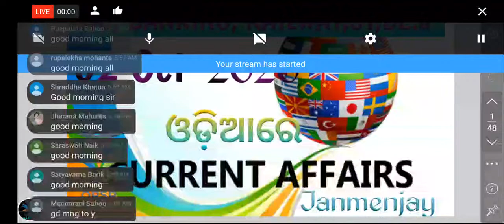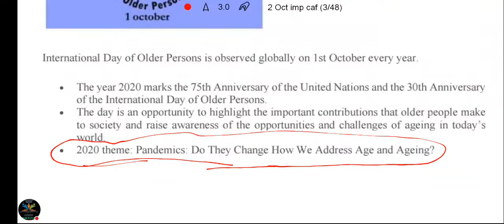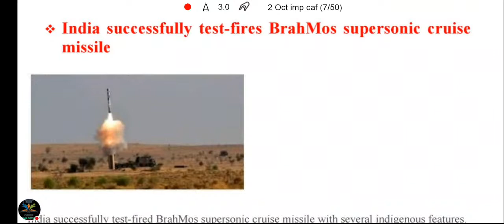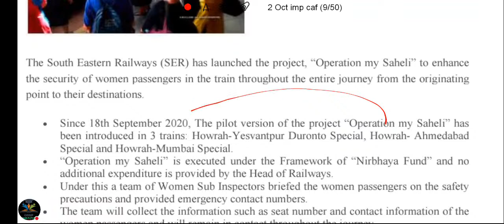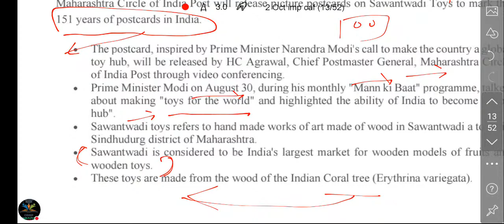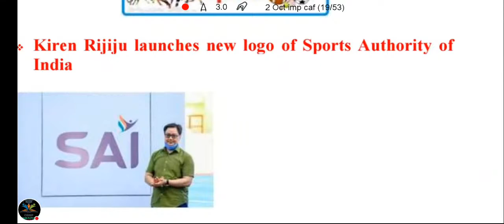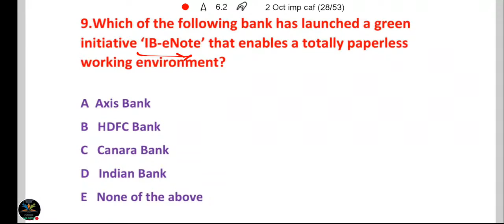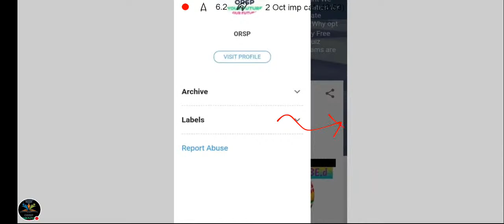6AM-IMPORTANT CURRENT AFFAIRS-02 OCT 2020-ଓଡ଼ିଆରେ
IBPS PO
SSC CGL
SSC CHSL
RRB NTPC
RRB GROUP D

We Allows the best competitive exam preparation for SSC,BANKING, RAILWAY &Other State Exam(CT,BE.d)...etc
 In ଓଡ଼ିଆ Language...

✅Performance Analysis
✅All Govt Exams are Covered

          🔍 EVERY DAY🔎
6.00 AM- Current Affairs Live
2.00 PM- Resoning Live
2.30 PM- GS/GA Live
8.30 PM - Math Live
9.10 PM- Topper Announcement
9.30 PM- DECE PYP Live
Sunday-English+Odia Live+Teaching Aptitute

JOIN Sunday Live for Kick Start your Competitive Exam Prep.

ORSP Daily Quiz App(Earn Money by Answering Daily Quiz(Current Affairs+Math+Reasoning+GS+GA)-(WATCH VIDEO)

Join With us As per Schedule
           And
Happy Learning...